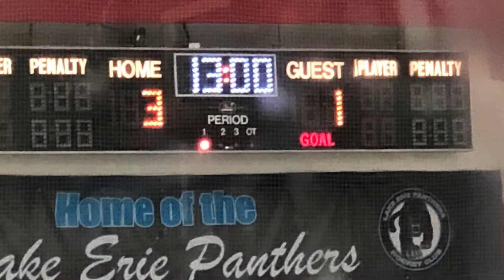TPK NKY Norse Peewee Travel (U12) vs Mount Lebanon, PA Hornets (2/5)